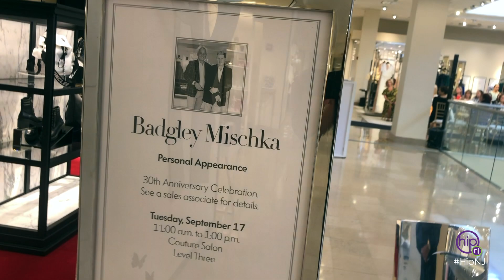Hip New Jersey - Badgley Mischka at Neiman Marcus Short Hills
On September 17th, Neiman Marcus Short Hills hosted a fashion show and personal appearance for Mark Badgley and James Mischka’s brand, the iconic Badgley Mischka.

The showcase consisted of their Fall 2019 collection of bridesmaid gowns, mother-of-the-bride dresses, and additional attire including their line of Badgley Mischka Shoes. This collection was inspired by Mercedes Benz cars of the 1950's, which was evident by the pieces' intricate chrome detailing and color palate that included charcoal, dusty blush and forest green.

For all things Garden State, keep visiting HipNewJersey.com.